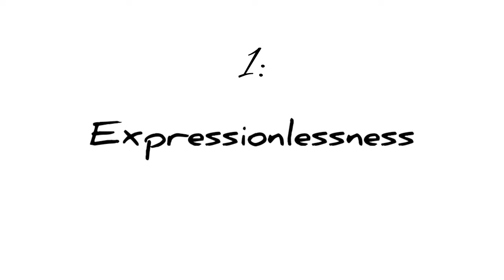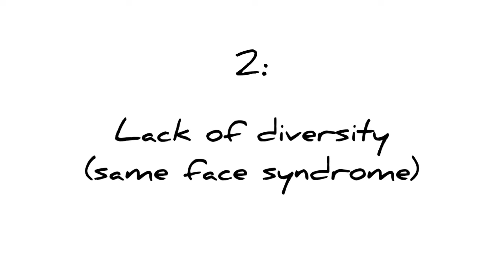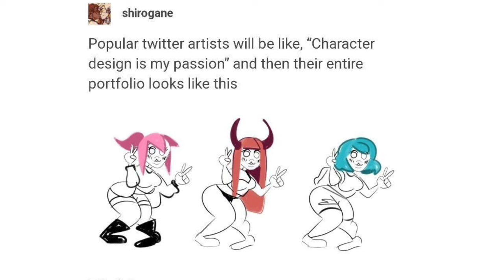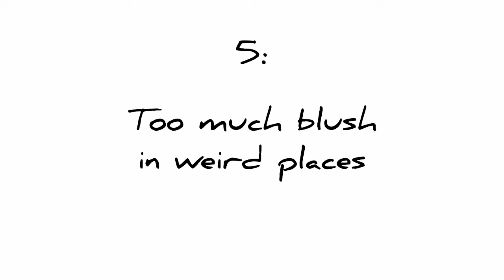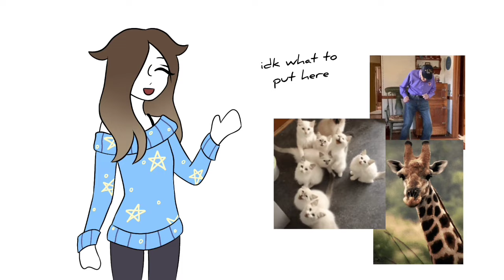Art tropes I hate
Annoying art applications for April. Shout-out to all my artist friends!